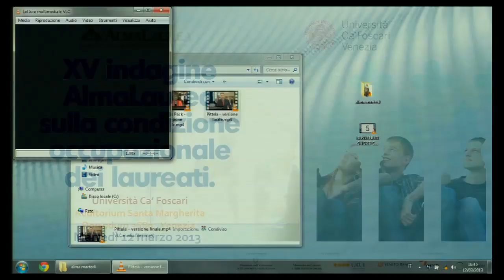Gianni Pittella, Vice President European Parliament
Gianni Pittella (Vice President European Parliament) at the 15th AlmaLaurea Conference on graduates' employment condition.